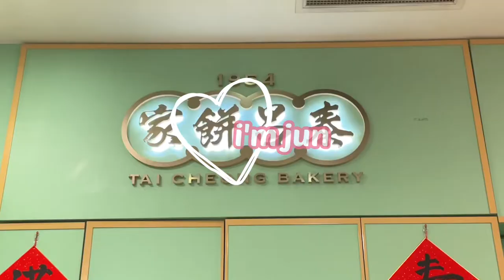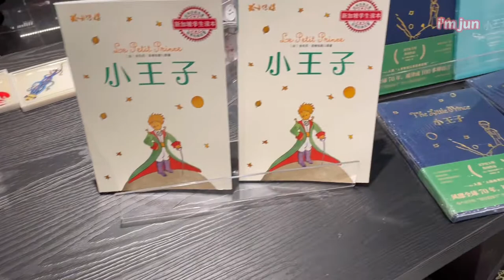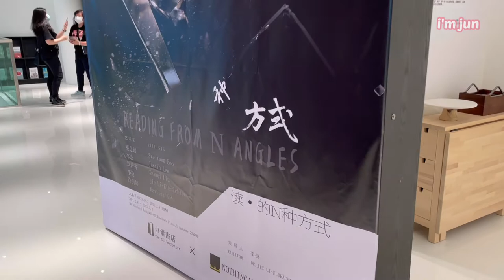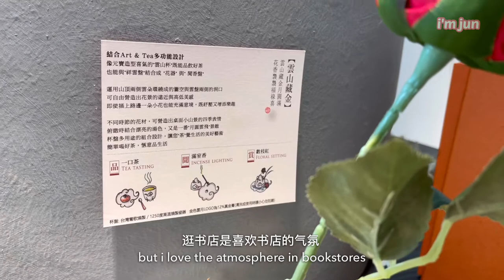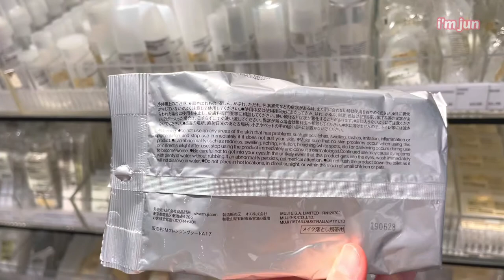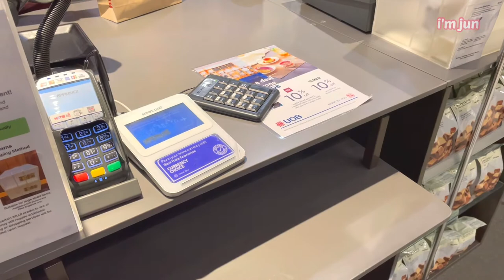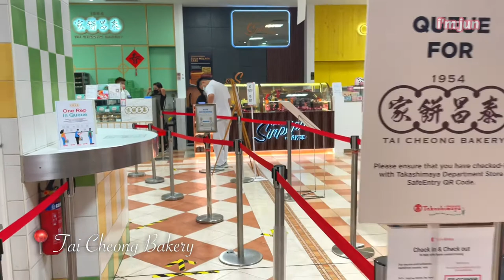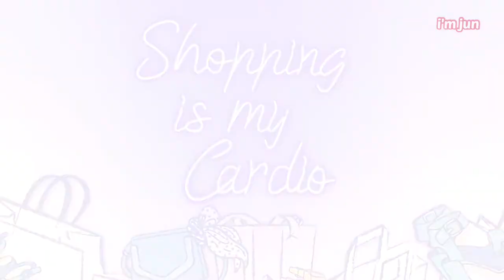VLOG10 | 🍱 Uya Unagi Hitsumabushi | 卓爾書店 The Zall Bookstore📚 | Tai Cheong Bakery 🥧 egg tarts 😋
We had a yummy Unagi lunch at Uya Wheelock Place then we went to explore the newly opened Zall Bookstore 卓爾書店.

卓爾？ 左耳？Reminds me of 梵谷的左耳 😳

We did some random shopping at Muji, Daiso and Kiehls, then we went to grab egg tarts from Tai Cheong and bread from St Leaven, that’s our dinner 😊

It’s a belly-satisfying day for us 😋

Track - Star